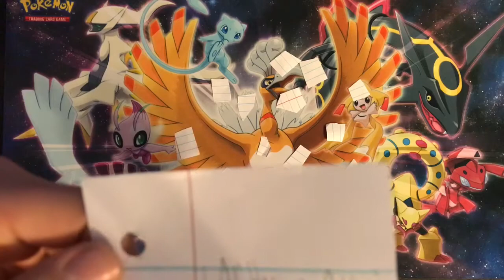Pokémon Code Card Giveaway #11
If we get 4 likes I will keep on uploading. Our current series are:
PokeDraw - Every Friday I will upload a PokeDraw episode
Pokémon Ultra Sun and Ultra Moon let’s play - starts November 17th